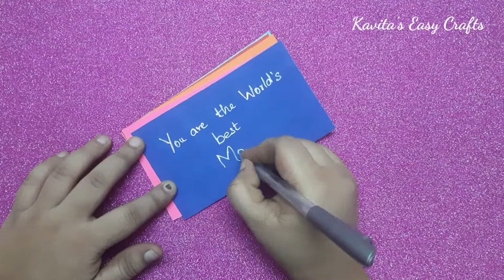Easy Mason Jar Crafts | Mason Jar Decorations| DIY Gift Ideas |Glass Jar |Handmade Mother's Day Gift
How to make easy Mason Jar at home.